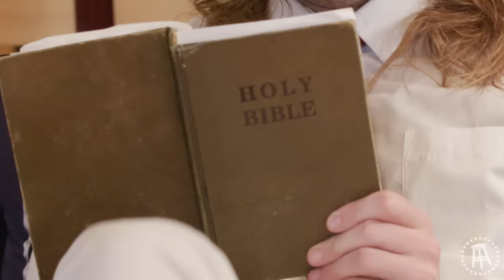JIMMY JOHN: Sundae Conversation with Caleb Pressley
Caleb Pressley finds out about the downfalls of being a billionaire...